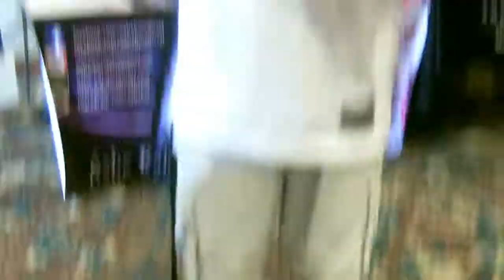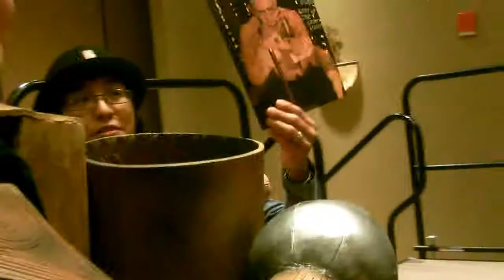Duke City Comic Con 2017: Day 3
♡ Hey Everyone!  ♡

Yay!
 The last day was just as fun as the other days i attended. I also  made new friends while having a ton of fun with everyone. I'm so happy I went.

Have a great
 day!  ♡ ♡ ♡ ♡ ♡ ♡ ♡ ♡ ♡ ♡ ♡ ♡